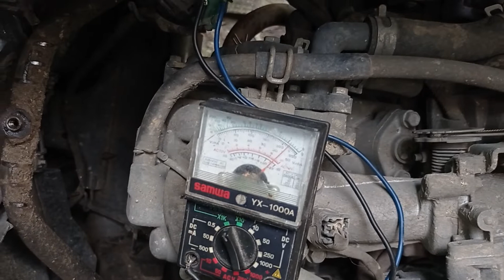cara bikin saklar pengaman untuk motor vario 150 semoga bermanfaat